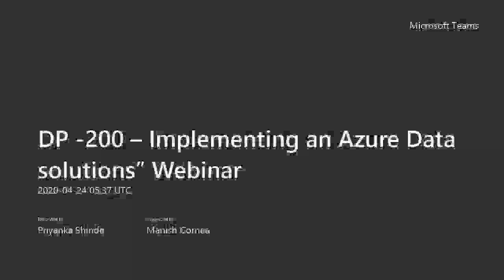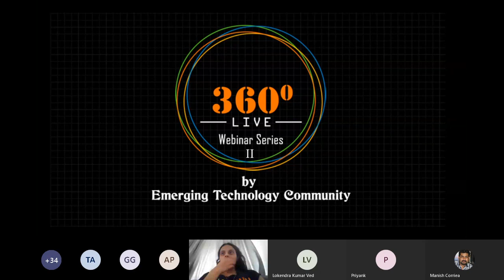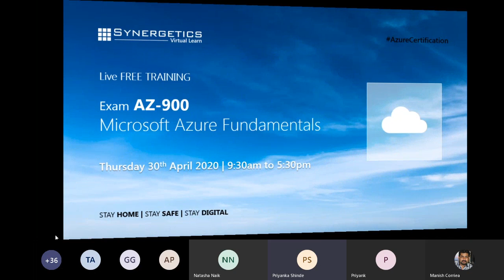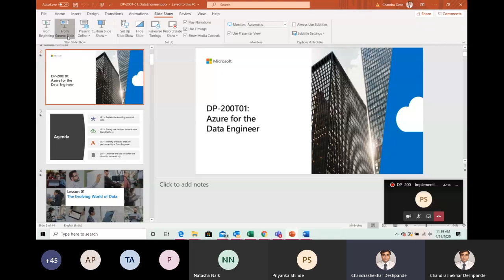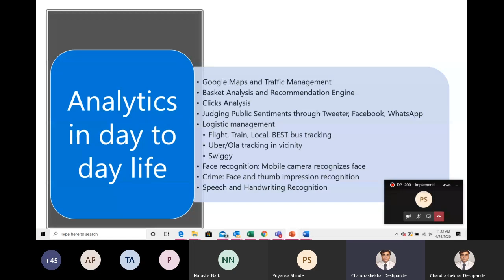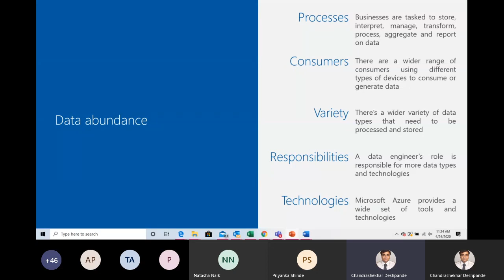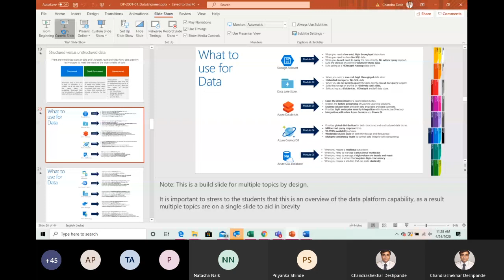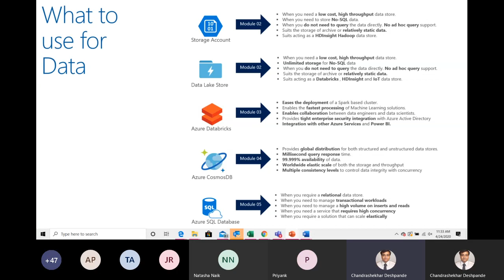DP-200: Implementing an Azure Data Solutionmplementing an Azure Data Solution | Webinar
"Azure data engineers are responsible for data-related implementation tasks that include provisioning data storage services, ingesting streaming and batch data, transforming data, implementing security requirements, implementing data retention policies, identifying
performance bottlenecks, and accessing external data sources."